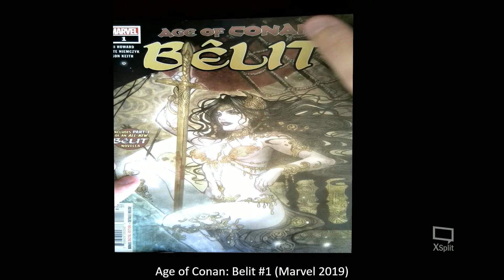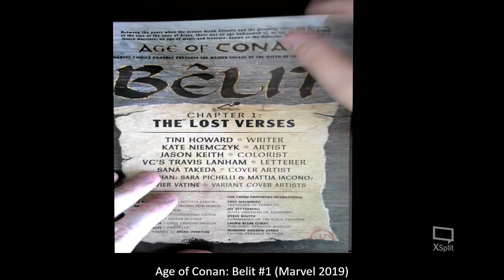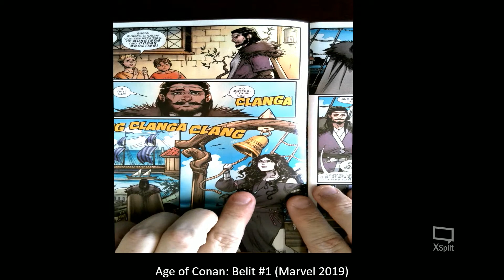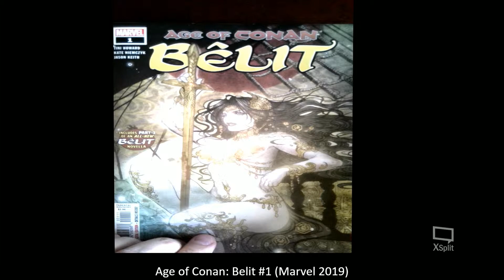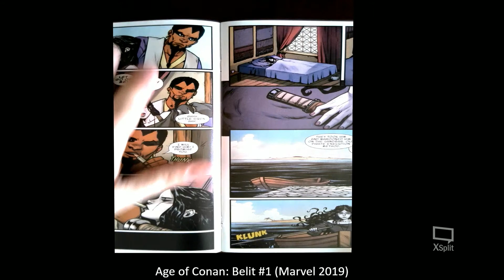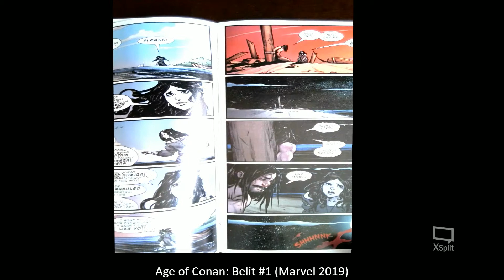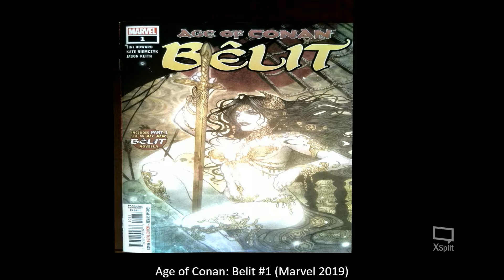Age of Conan: Belit #1 (Marvel 2019)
With Spoilers - A review of Age of Conan: Belit #1 (Marvel 2019) - With Spoilers